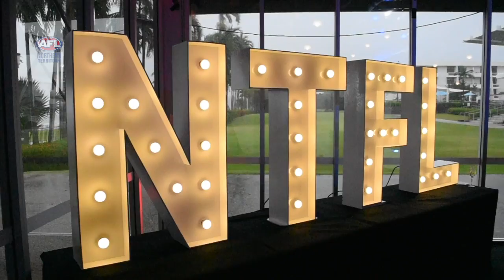2017/2018 TIO NTFL Nichols Medal Wrap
The most prestigious award in the NT sporting calendar came around again, this time culminating in dual Gwynne Medalists and a second Nichols Medal for a champion Territory footballer. Check out all of the award winners across all senior divisions as it happened at SkyCity Darwin Beachside Pavillion.